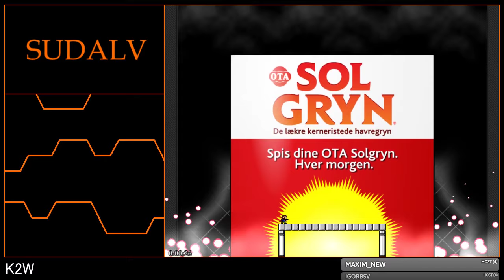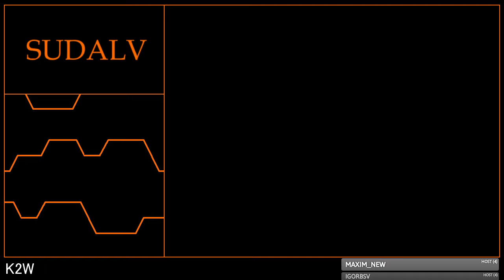K2W dev 62% done (30.07.2019)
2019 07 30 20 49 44
dev video